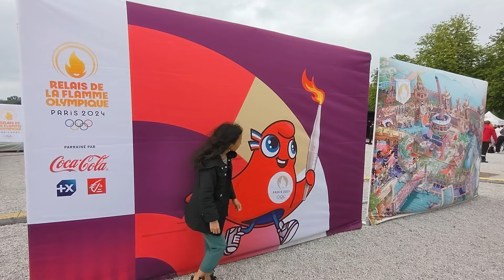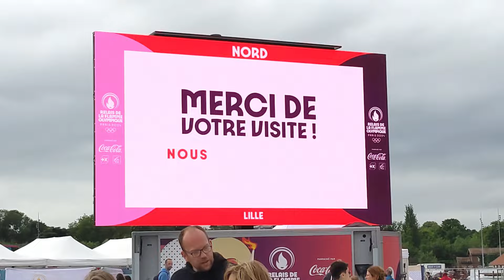Wanpoi ka flame olympic hangne!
Ka ne ka dei ka video shaphang ka jingwan poi ka flame ne kata ka thylliej ding jong ka jing ialeh kai  Olympic 2024 ka ban sa long ha Paris. Kane ka thylliej ding ka iaid kylleng ki shnong ka France bad mynta ka sngi ka wan poi ha kane ka shnong ba nga sah kaba don ha ka jaka ba shatei jong ka France! Te ale keiñ ngin ia leit peit kai lang namar ngin ioh i tang shisien lano!😊

Music: Rodeo Show - The Green Orbs and Funeral in Sinaloa - Jimena Contreras